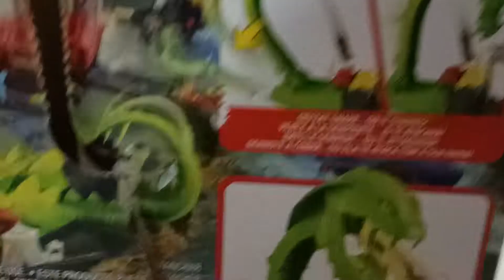BEYOND THE SCENE UNBOXING